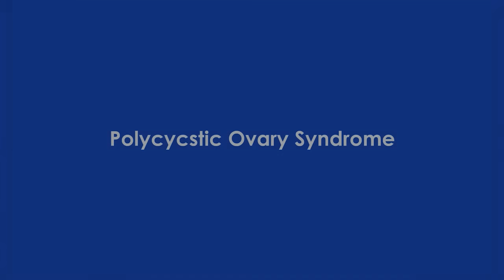Polycystic Ovary Syndrome - Causes, Symptoms & Treatment | Dr. Thejaswini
Polycystic Ovary Syndrome (PCOS) is a common condition that affects young and middle-aged women, often leading to irregular menstrual cycles, infertility, and other health issues. In this video, Dr. Thejaswini J, Consultant Obstetrics & Gynaecology at Narayana Multispeciality Hospital, HSR Layout, explains the causes, symptoms, and treatment options for PCOS.

If you're dealing with symptoms like irregular periods, weight gain, or infertility, this video provides expert insights into how PCOS is diagnosed and managed. Dr. Thejaswini also shares tips on how women can manage this condition with lifestyle changes, medication, and other treatment options.

For more personalized care and treatment options for PCOS, consider booking a video consultation with Dr. Thejaswini at Narayana Health Video Consultation.

To learn more about Narayana Health and the specialized services offered, visit Narayana Health Website.

LinkedIn: Narayana Health on LinkedIn